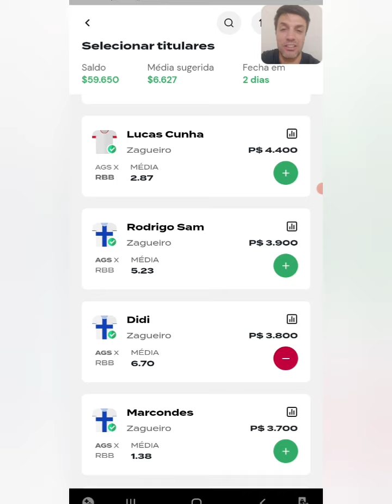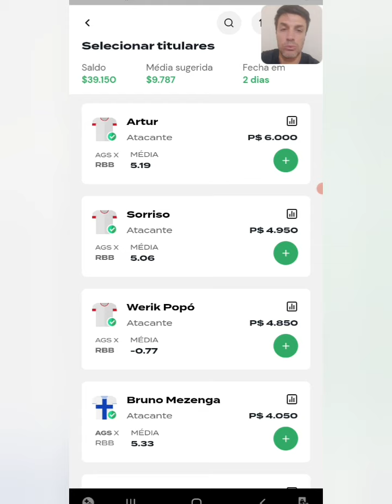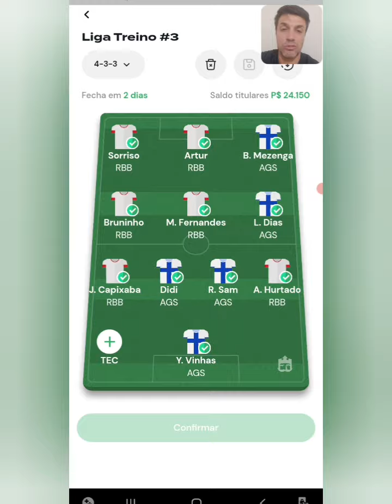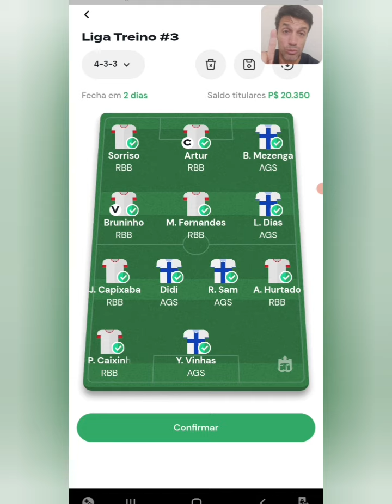REI DO PITACO - DICAS DO CAMPEONATO PAULISTA - ÁGUA SANTA X BRAGANTINO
Brunini.fc